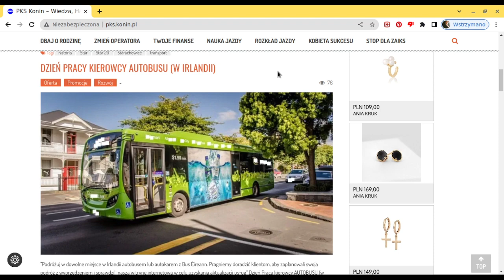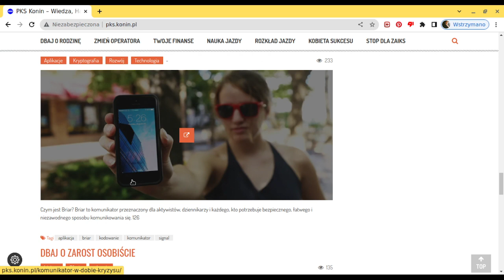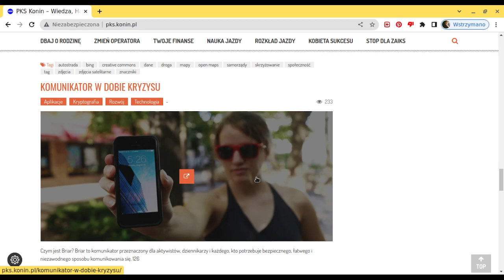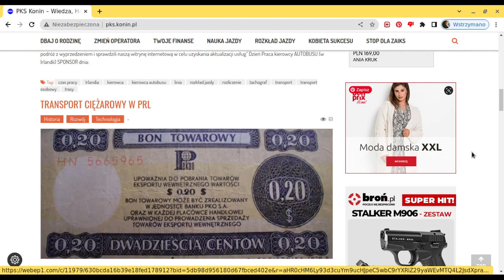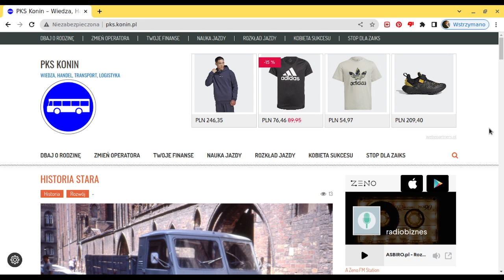PROMOCJE i Oferty PKS.konin.pl